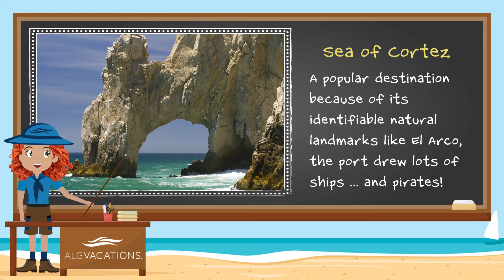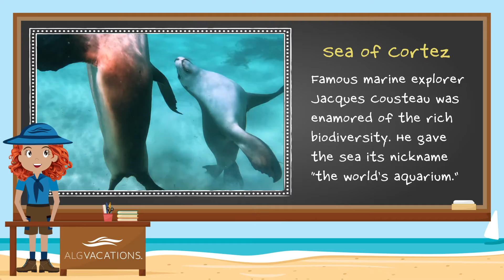ALG Vacations™ Presents: Schoolcation in Los Cabos - History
Ever wonder how places got their names? This Schoolcation explains how the Sea of Cortez became known as such, and the importance of this stunning sapphire body of water that marks Land’s End. Best of all, learn where you might find sunken—and swimming!—treasures, and what they might be. Only with ALG Vacations™!